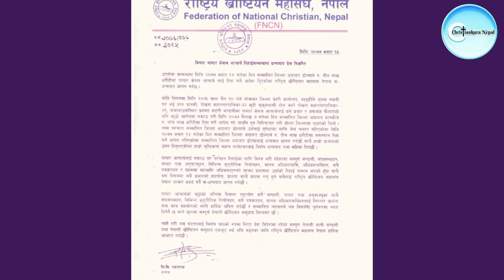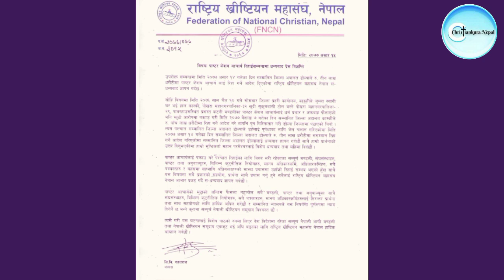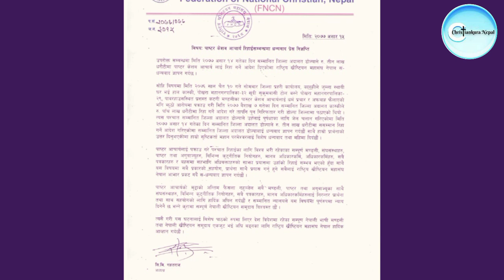पा. केशव आचार्यको रिहाई । खुशीको खबर Share गरौं । Ps. Keshav Acharya Released from Jail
Please shbscribe our channel for more updates. Thank you.

पा. केशव आचार्यको रिहाई । Ps. Keshav Acharya Released from Jail